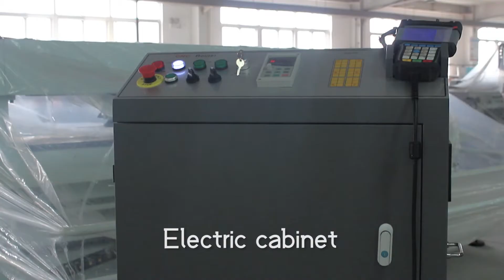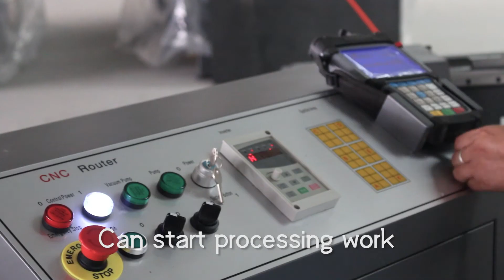1325 CNC ROUTER installation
leading cnc router manufacturer in China - Jinan Quick CNC Router Co.,Ltd.

Skype: bella_wyl